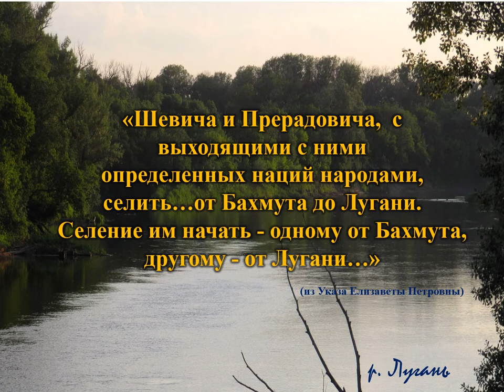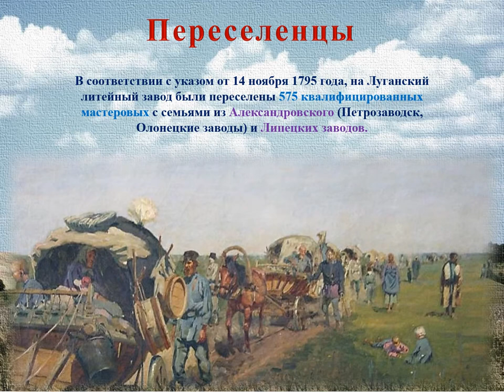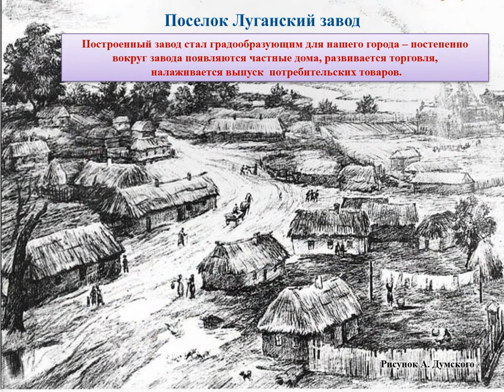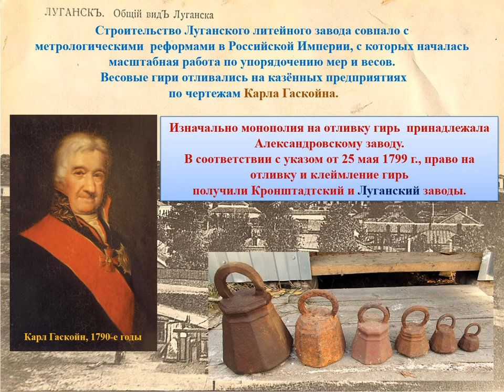видео ЛУГАНЦЫ Начало, заселение